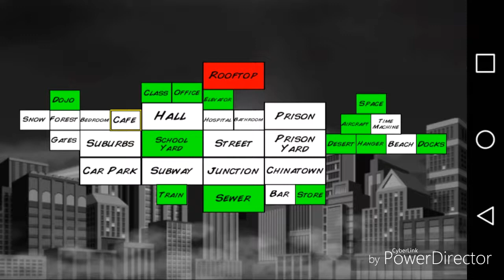Super City Part 5| No More Villains!!!